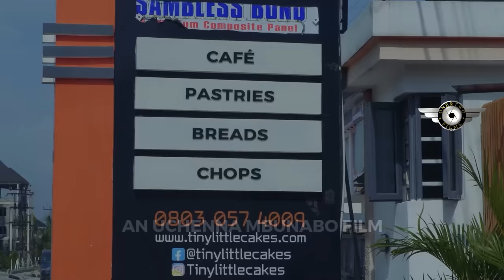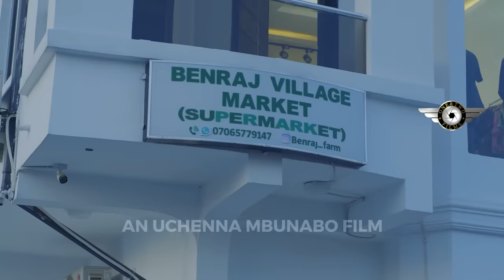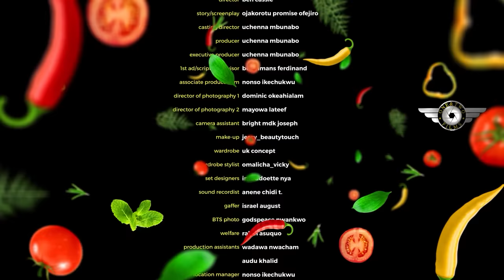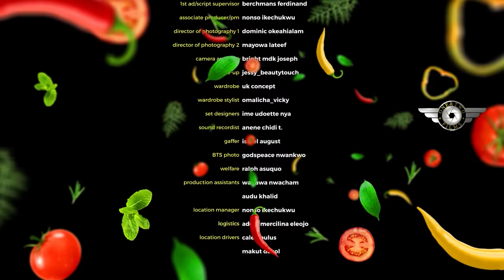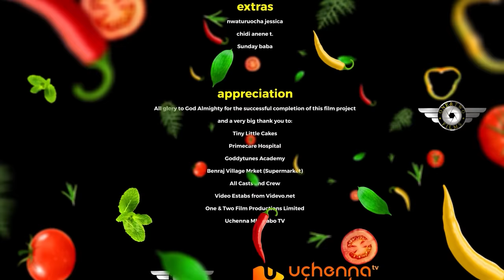JUST ADD SPICE - CHISOM OGUIKE, CHIDINMA OGUIKE, CHINENYE OGUIKE, THELMA NWOSU 2023 nigerian movies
A must watch for every Family. starring CHISOM OGUIKE, CHIDINMA OGUIKE, CHINENYE OGUIKE and THELMA NWOSU.